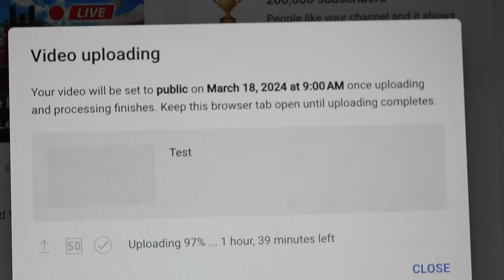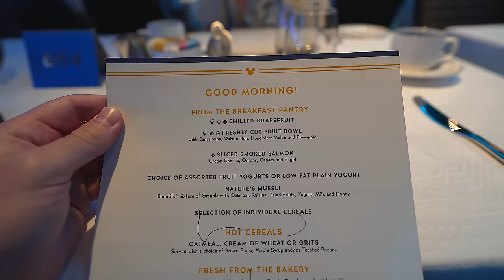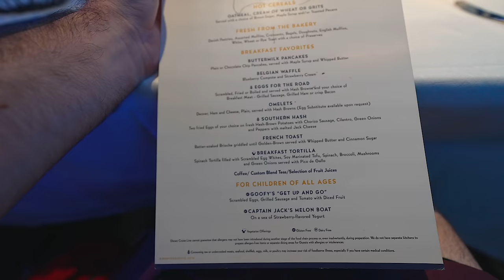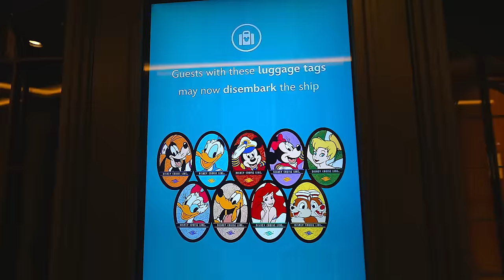Disembarking Off The Disney Wish! Dining At Shula’s For My Bday & A Surprise Delivery